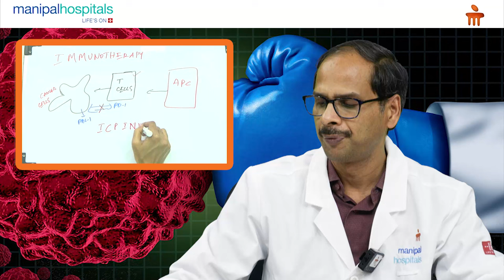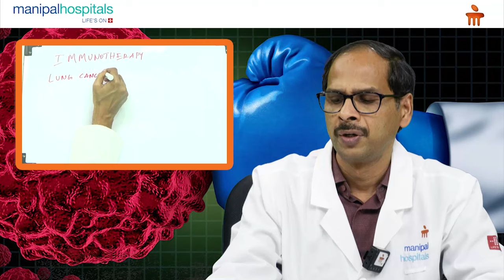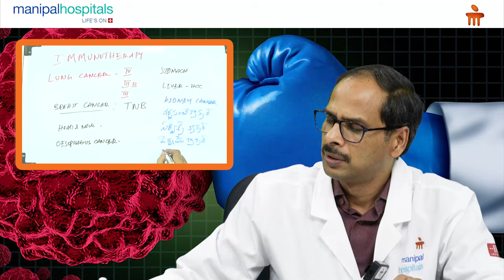Manipal Hospital Vijayawada | All about Immunotherapy | Dr. G. Krishna Reddy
Dr. G. Krishna Reddy, Consultant - Medical Oncology and Bone Marrow Transplant Physician, Manipal Hospital Vijayawada, speaks about immunotherapy. He shares some information about when immunotherapy should be recommended to a patient and how it works in treatment of cancer.